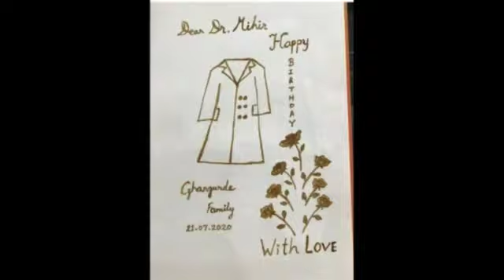Spring Wonderland's Co- founder invited as guest on Aakashwani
Spring Wonderland's Radio show
On All India Radio- Aakashwani 107.1 MHz where our
 co- founder @shefalidhargalkar
 was invited as guest on 21 July ,2020
She taught the Listeners Coffee painting